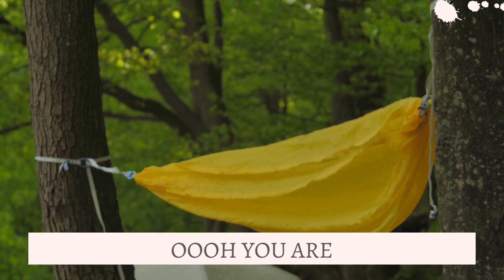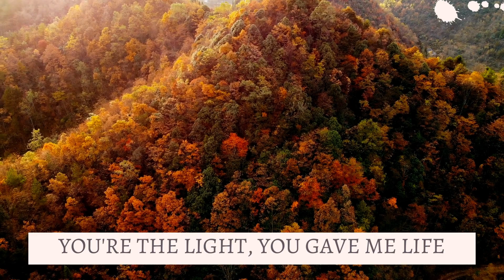You Are Great & Loving God Lyric Video (JCTD Worship)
⭐Verse 1
You are my Lord
You are my Savior
You are the living Word
You are great and loving God

⭐Chorus
You saved me from the darkness oh God
I thank You for the Life you've given me
You're the light, You gave me Life

⭐Verse 2
Oooh... You are
Oooh... You are